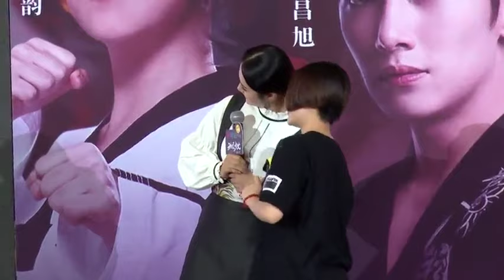160612 "The Whirlwind Girl 2" Fanmeeting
Cr: 旋风少女 weibo